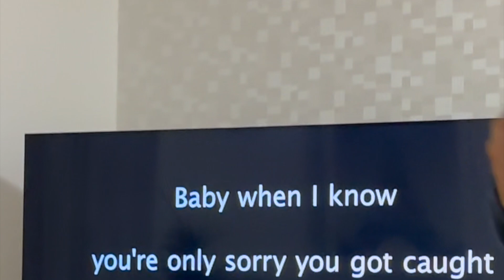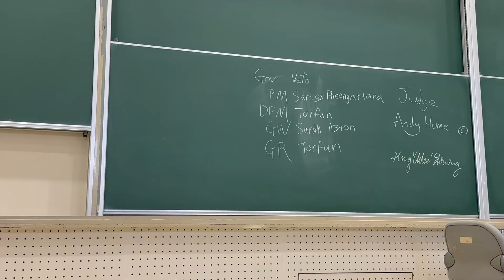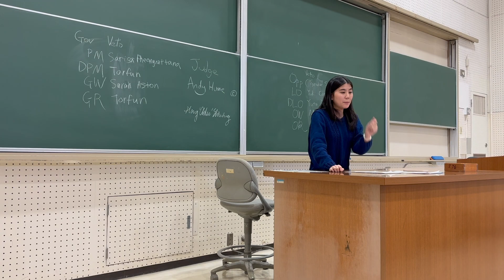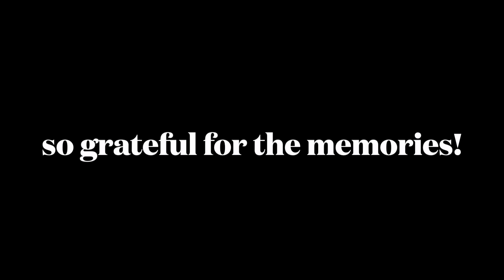Japan Vlog I Tokyo & ICUT 2024